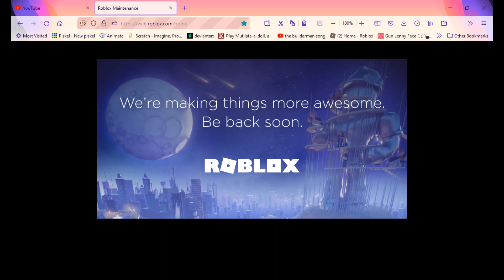Roblox maintenance... 😢😢😢😢😢😢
sadly, roblox has been down for the last 4 days, i am sorry for not uploading many roblox videos, i'm kinda really sad that i can't give you guys content and i probably won't be able to do my roblox videos for a while
I'm trying to not be dramatic but imagine if you love playing sonic forces or something and then you just can't play it for a while